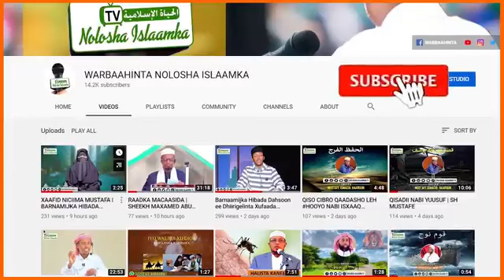Muxaadaro Cusub || Hagaajinta Qoyska || Sheekh Xuseen Cali Jabuuti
Fadlan Saar  ➡Subscriber ✅ Share √ Like √  Si kariimkaAad U Daawato Muuqaalo ku Xiiso Galiya , Sida Muxaadarooyinka iyo Qisooyinka iyo Quraanka kariimka